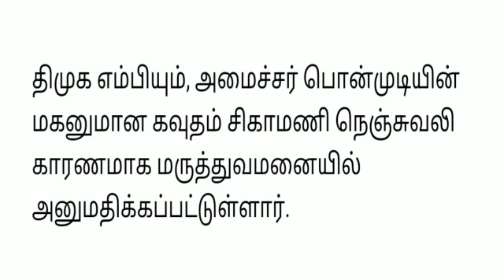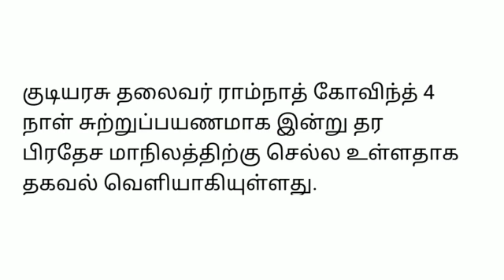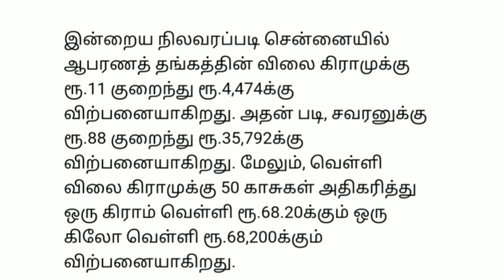மாலை 5 மணி செய்திகள் | 26-8-21|Today Evening headlines News | Mukkiya seithigal | முக்கிய செய்திகள்